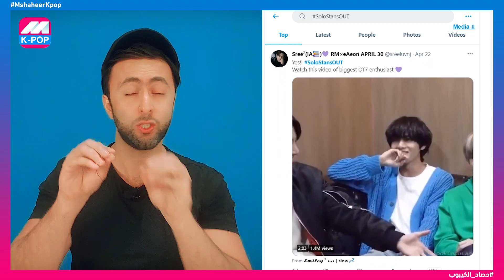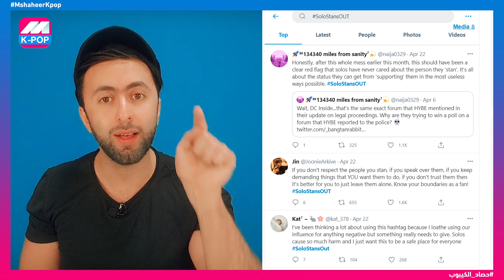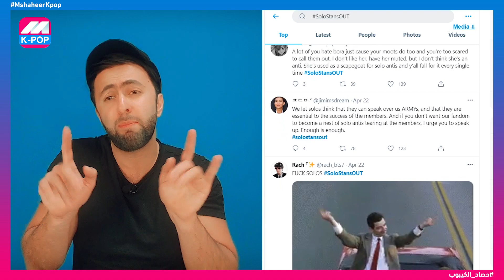هل جونغكوك يواعد ليسا😱 تاي يواعد جيني💜هل بي تي اس 🌈🏳‍🌈